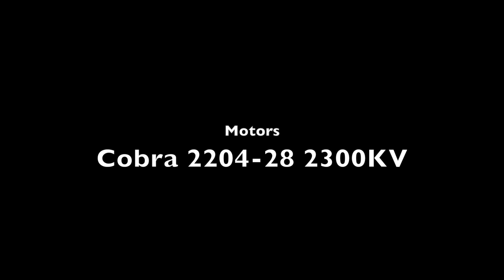XHOVER MXP230 FPV Maiden rev.3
XHover MXP230
5" Gemfan
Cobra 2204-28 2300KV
ZTW Mantis 12A SimonK
Flip32
FR Sky DR4-II
Turnigy Nano-Tech 1300 45C
Fat Shark 250mw
ReadyMadeRC Pico Wide V2
Mobius Cam "A" Lens
ImmersionRC 5.8 GHz SpiroNET Antenna Set RHCP